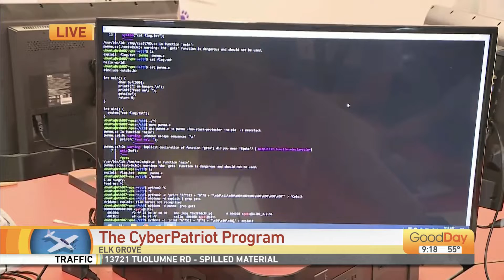Franklin High School Student Joins US Cyber Team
Franklin High School student, Ethan Ho, was invited to join the US Cyber Team, which will represent the United States at the International Cybersecurity Championship & Conference in July 2023. Ethan is one of the youngest members of the team and will compete with students from all over the country. Watch the Cyber Team video to learn more about the Franklin High School Cyber Club and upcoming competition.